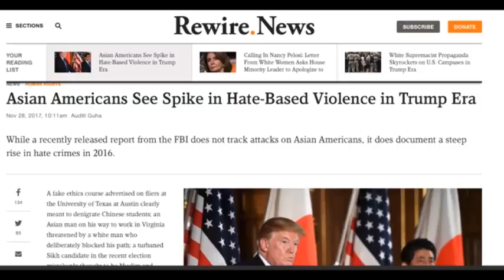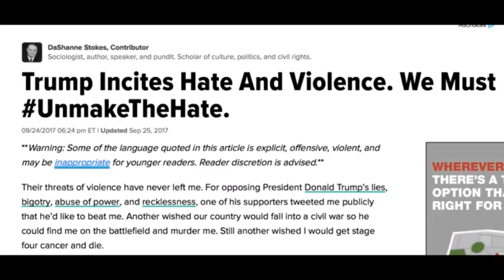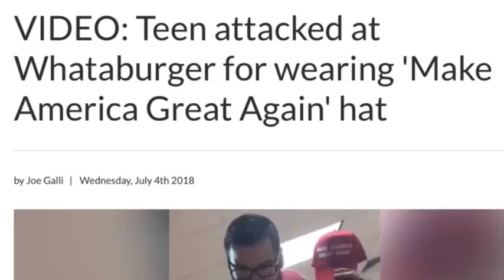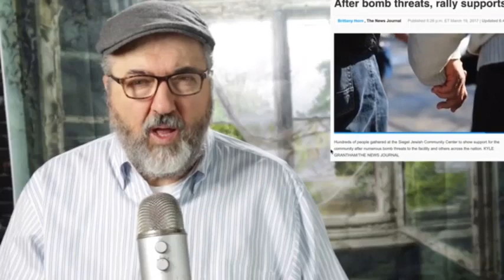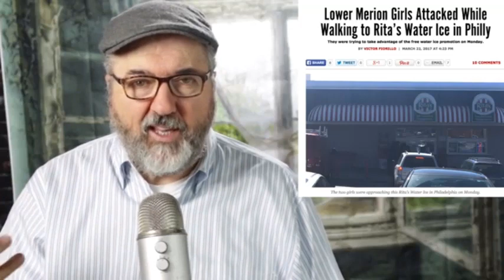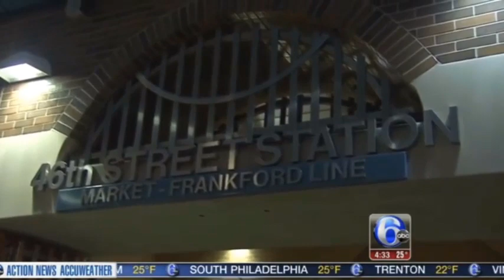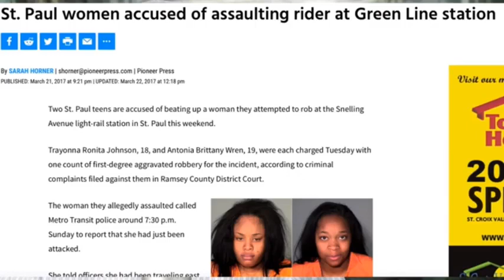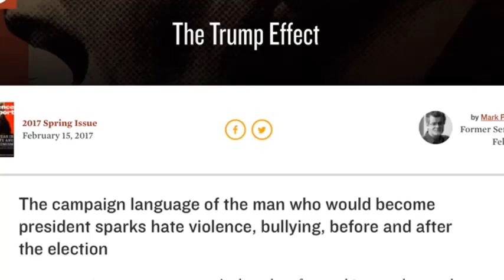Fella attacks Texan Teen for MAGA hat.